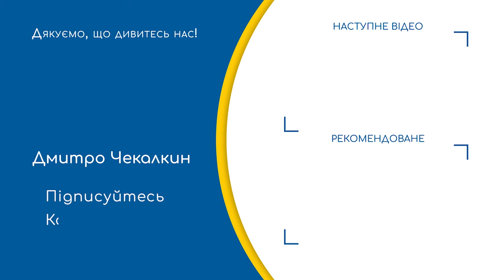☝ Призначення Залужного послом це перший крок у велику політику | ПолітПросвіта